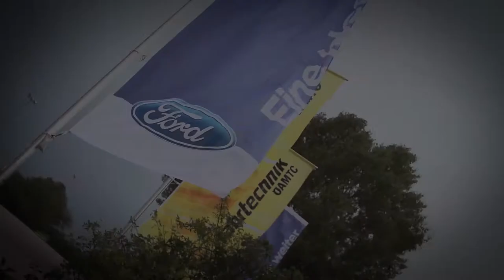Racing Rookie 2017 Vorausscheidung 04 - TEESDORF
Das sind die Highlights zum Racing Rookie Vorausscheidungstermin in Teesdorf. 4 weitere Rookies konnten sich ein Ticket für den Einzug ins Finale sichern und fahren heuer am Wachauring um den Hauptpreis. - Produktion: AUTrenalin MEDIA